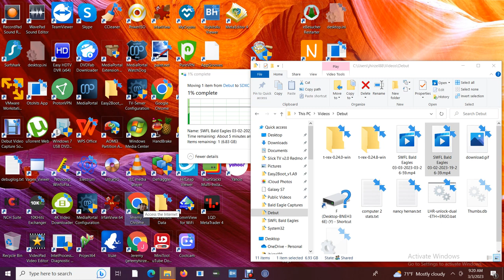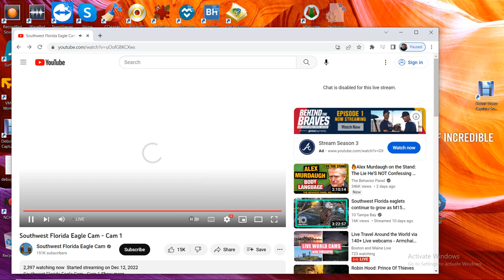SWFL Bald Eagles 03/03/2023 03:26